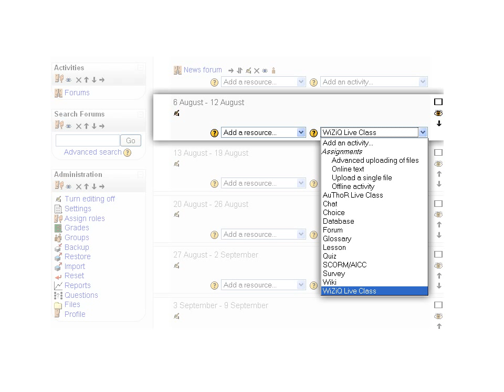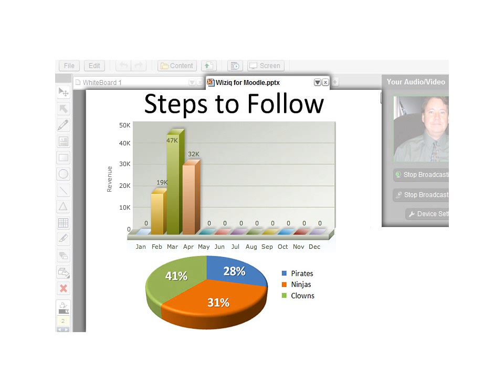Web Conferencing in Moodle Using WiZiQ's Live Class Module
This video is about using Web Conferencing in Moodle with WiZiQ's Live Class module for Moodle.